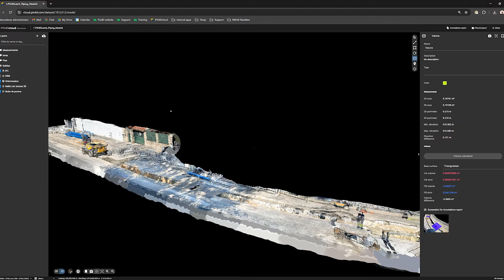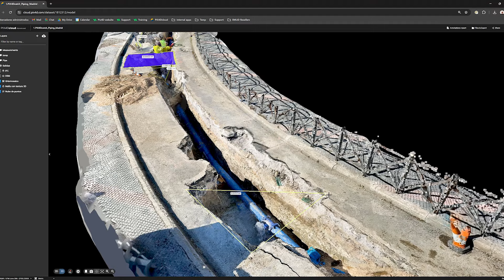PIX4Dcatch 2.0: document and verify your trench in 3D with AR and RTK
Transform your work with precise 3D scans and AR!

PIX4Dcatch 2.0 revolutionizes construction and surveying with new AR features, seamless compatibility with cutting-edge RTK devices, and a streamlined workflow that brings your projects to life.

AR verification: explore PIX4Dcloud's new AR feature, offering precise on-site verification and advanced documentation capabilities.
New RTK compatibility: enhance accuracy and efficiency with support for two new RTK devices, the Emlid Reach RX and the Trimble Catalyst DA2. Achieve survey-grade results with seamless integration and precision mapping.
Simplified workflow: capture, document, and manage projects with ease. PIX4Dcatch 2.0 provides an intuitive workflow for mapping and documentation, offering fast, accurate, and reliable results.

More Tools:
Pix4D Autotags™: automate metadata generation and enhance project management.
RTK compatibility: explore compatible RTK devices to ensure precise, survey-grade accuracy.

PIX4Dcatch 2.0 is your go-to solution for precision mapping, documentation, and project management. Make your next surveying or construction project easier and more efficient.